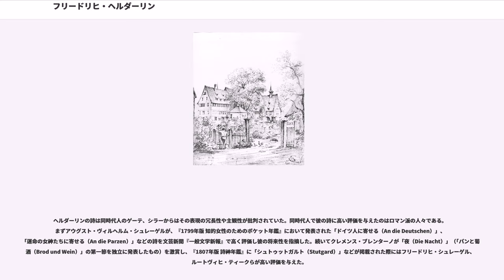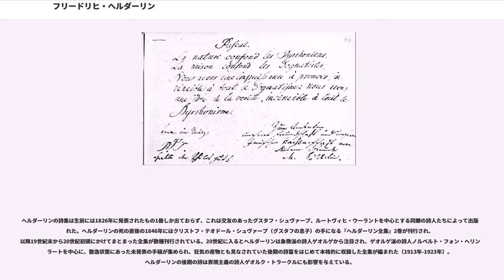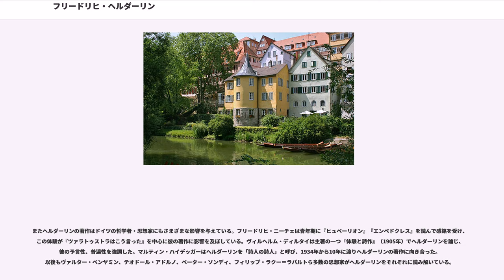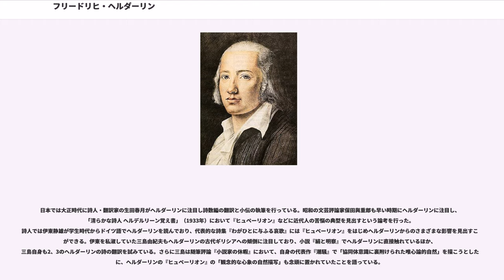フリードリヒ・ヘルダーリン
ヨハン・クリスティアン・フリードリヒ・ヘルダーリン （Johann Christian Friedrich Hölderlin, , 1770年3月20日 - 1843年6月6日）は、ドイツの詩人、思想家である。ラウフェンに説教師の息子として生まれ、テュービンゲン大学で神学生としてヘーゲル、シェリングとともに哲学を学ぶ。卒業後は神職にはつかず各地で家庭教師をしながら詩作を行い、書簡体小説『ヒュペーリオン』や多数の賛歌、頌歌を含む詩を執筆したが、30代で統合失調症を患いその後人生の半分を塔の中で過ごした。

生前はロマン派からの評価を受けたものの大きな名声は得られなかったが、古代ギリシアへの傾倒から生まれた汎神論的な文学世界はロマン主義、象徴主義の詩人によって読み継がれ、またニーチェ、ハイデッガーら思想家にも強い影響を与えた。

ヘルダーリンは1770年3月20日、ネッカー河畔の町ラウフェンに生まれた。父ハインリヒ・フリードリヒ・ヘルダーリン（1736年-1772年）は尼僧院の説教師、母ヨハンナ・クリスティアーナ・ヘルダーリン（旧姓ハイン、1748年-1828年）は牧師の娘であった。ヘルダーリンは長男であり、父母はその後2子をもうけたが、ヘルダーリンがまだ2歳3ヵ月のときに父が卒中で死去した。この2年後、母は官吏ヨハン・クリストフ・ゴック（1748年-1779年）と再婚し、一家はゴックの勤め先であるに移住した。母とゴックとの間には4人の子が生まれたが、この義父も結婚から7年後に高熱がもとで死去した。なお母ヨハンナがもうけた7人の子供のうち長じたのはヘルダーリンと2歳下のハインリーケ、異父弟のカールのみで、残りの4人はまだ幼いうちに死去している。

ヘルダーリンは1779年からニュルティンゲンのラテン語学校に通った後、1784年10月に国家試験を受けて初等僧院学校に入学、1786年から上級課程にあたるマウルブロン校に通った（マウルブロン校はおよそ100年後にヘルマン・ヘッセが通う神学校であり、ヘッセはここからの脱走の過程を『車輪の下』で描いている）。在学時ヘルダーリンはクロプシュトック、シラー、オシアンなどの詩を読み、自らも多くの詩を作った。ことにシラーに関してはその詩風のほかに美学論文からも多大な影響を受けている。

1788年、テュービンゲン大学神学校に入学。同級生であったヘーゲル、シェリングと親交を結んだ。二人とともにカント、ライプニッツ、スピノザの哲学を学び、とくにヘルダーリンはフリードリヒ・ハインリヒ・ヤコービの『スピノザ書簡集』を通じてスピノザの汎神論に感銘を受けている。1789年にはフランス革命に感動し「自由賛歌」「友情賛歌」などの長詩を書いた。

1791年、ゴットホルト・フリードリヒ・シュトイドリーンによる『1792年版 詩神年鑑』に「調和の女神への賛歌」など数編の詩が掲載され、詩人としてのデビューを飾る。翌年の『1793年版 詩歌選』にも多数の参加が掲載された。1793年5月には『ヒュペーリオン』の第一稿（現存しない）をシュトイドリーンの前で朗読している。

1793年6月に大学を卒業したヘルダーリンは聖職に就くことを拒否し、シュトイドリーンの推薦によってシラーに紹介され、シラーの友人でに住むシャルロッテ・フォン・カルプ（）の子息フリッツの家庭教師となった。ヘルダーリンは教師をしながら『ヒュペーリオン』の執筆を進め、また若い未亡人ヴィルヘルミーネ・キルムスと親しくなった。1794年、フリッツとともにイェーナに滞在、イェーナ大学でフィヒテの講義を聴き、シラー、ゲーテ、フィヒテと知り合った。この年11月、シラーの編集の『ターリア』に『断片ヒュペーリオン』が掲載される。1795年1月にカルプ家との雇用関係を解消し、6月に故郷ニュルティンゲンに戻る。
1796年、フランクフルトの銀行家ヤーコプ・ゴンタルトの長男ヘンリーの家庭教師となる。ヘルダーリンはゴンタルト家の夫人ズゼッテ（）に強い愛情を抱き、彼女は執筆中の『ヒュペーリオン』における運命の女性ディオティーマのモデルとなった。数年来書き続けた『ヒュペーリオン』はようやく最終稿がまとまり、1798年春に第一巻がコッタ出版より刊行されている。またこの時期フランクフルトでシェリング、ヘーゲルと再会し、論文断片「ドイツ観念論最初の体系計画」を共同で執筆（1796年末-1797年2月頃...